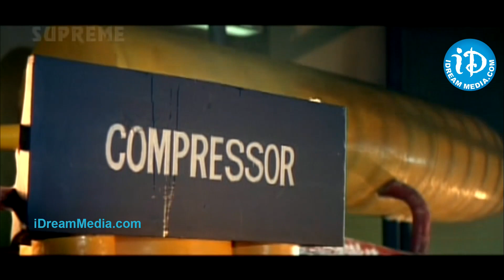Allari Priyudu Movie Scenes - Rajasekhar saves Madhubala from the Villain | Ramya Krishna | Sudhakar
Watch Allari Priyudu Movie Scenes starring Rajasekhar, Ramya Krishna, Madhubala, Rao Gopal Rao, Brahmanandam, Sudhakar, Sri Hari. The movie was directed and produced K.Raghavendra Rao. Music was composed by M.M.Keeravani.

Rajasekhar: Gaddam Gang, Patta Pagalu, Gorintaki, Evadaithe Nakenti, Ankusham

Ramya Krishna: Baahubali, Konchem Ishtam Konchem Kashtam, Iddaru Mitrulu, Ammoru, Hello Brother

Madhubala: Surya Vs Surya, Anthaku Mundhi Aa Tharuvatha, Gentleman, Roja

M.M.Keeravani: Anamika, Eega, Vedam, Chatrapathi, Bombay Priyudu

K. Raghavendra Rao: Intintaa Annamayya, Sri Ramadasu, Annamayya, Janaki Ramudu, Devata